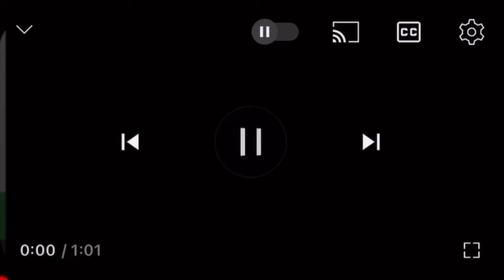名鉄犬山線の下小田井駅〜中小田井駅で人身事故が発生【リアルタイム速報】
2024年09月04日12時45分ごろ名鉄犬山線の下小田井駅〜中小田井駅で人身事故が発生した模様です。名鉄犬山線での人身事故は今年6件目です。